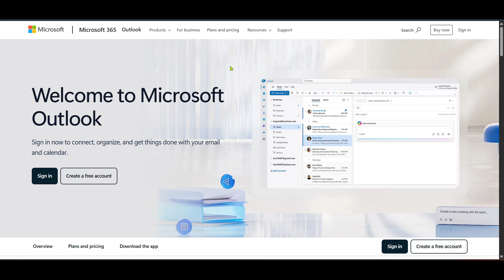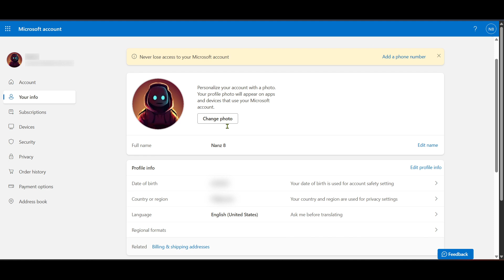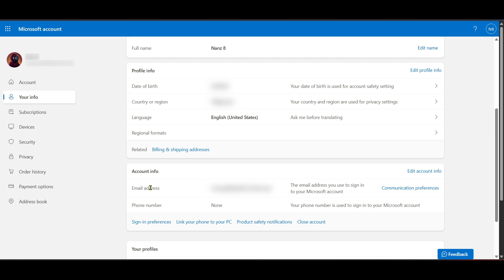How to Change Hotmail into Outlook Email (Full 2025 Guide)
Hotmail Login 2025 How to Change Hotmail into Outlook Email (Full 2025 Guide)